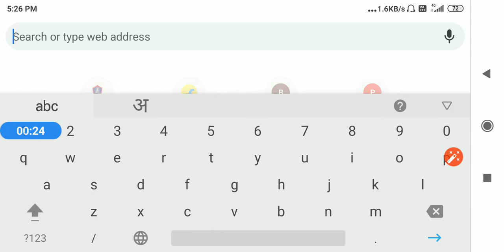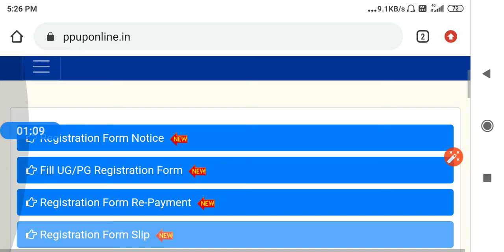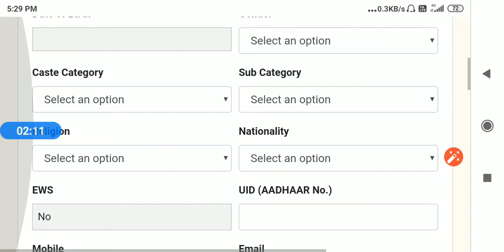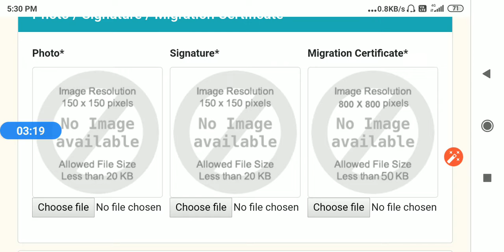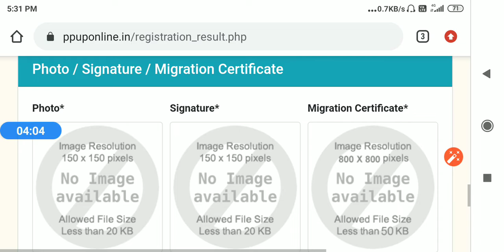Registration करने की Link आ गई है, जाने पुरी process for Ba,Bsc,B.com and other stream .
Hello frnds .

IN THIS VIDEO I DISCUSSED ABOUT the Registration  करने की Link आ गई है, जाने पुरी process update for Ba,Bsc,B.com and other stream of patliputra university 13/02/2020

Learning point .
Learningpoint .